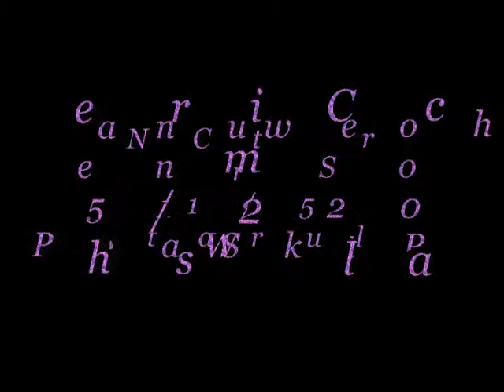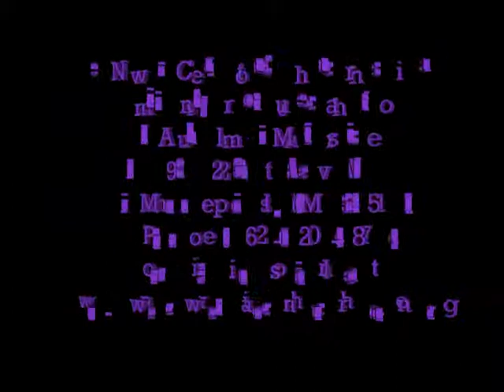New Creation Church Sermon 1/25/15